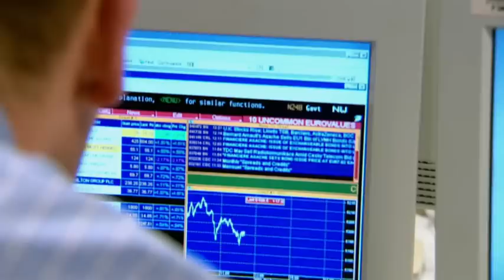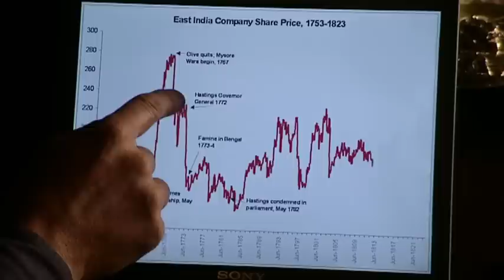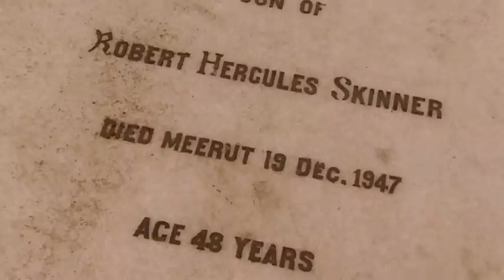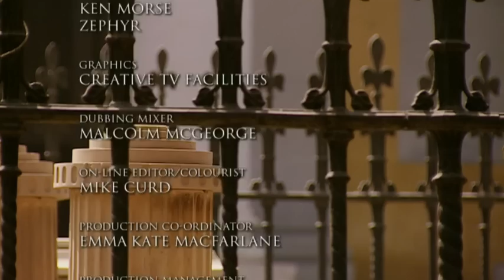Empire How Britain Made the Modern World 1of6 Why Britain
Once vast swathes of the globe were coloured imperial red and Britannia ruled not just the waves, but the prairies of America, the plains of Asia, the jungles of Africa and the deserts of Arabia. Just how did a small, rainy island in the North Atlantic achieve all this? And why did the empire on which the sun literally never set finally decline and fall? Niall Ferguson's acclaimed Empire brilliantly unfolds the imperial story in all its splendours and its miseries, showing how a gang of buccaneers and gold-diggers planted the seed of the biggest empire in all history - and set the world on the road to modernity.